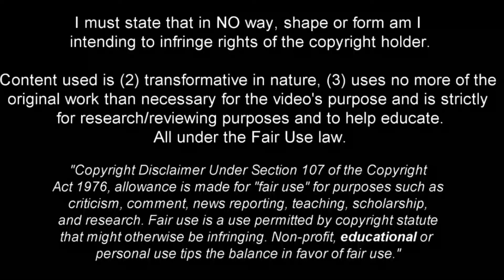Yankuba Minteh - Saucy Boy - 2024ᴴᴰ